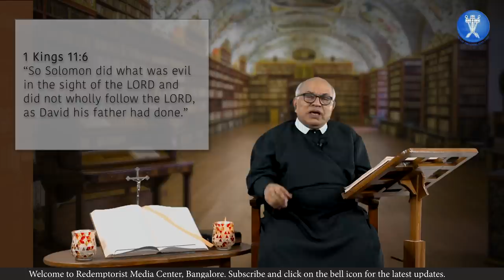JEROBOAM - Ep 47 - Who’s Who in the Bible - Fr. Assisi Saldanha, C.Ss.R.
@Redemptorist Media Center, Bangalore, India
Praying with the Bible - Family Prayer with the Redemptorists